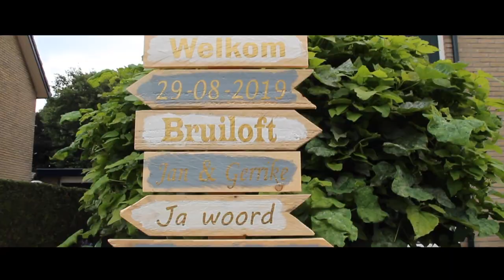De dag van Gerrike en Jan | bruiloftsfilm impressie